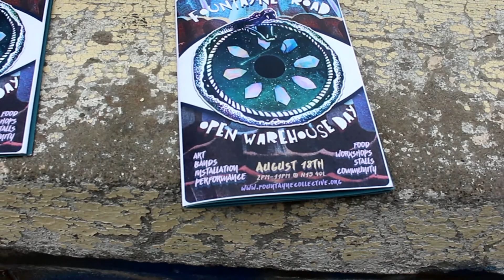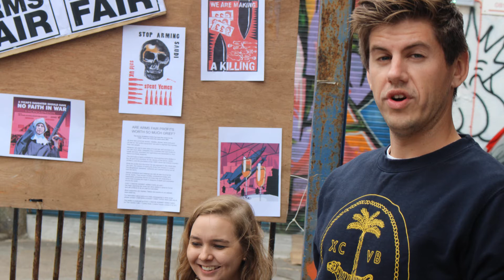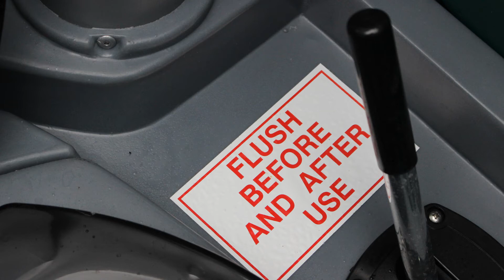OPEN WAREHOUSE DAY - AUGUST 18TH 2018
ART - BANDS - INSTALLATIONS - PERFORMANCE - FOOD - WORKSHOPS - STALLS - COMMUNITY
North London, Tottenham Warehouse crew 2018.